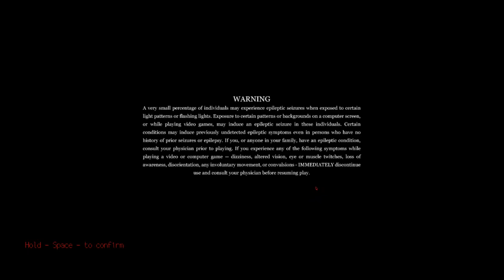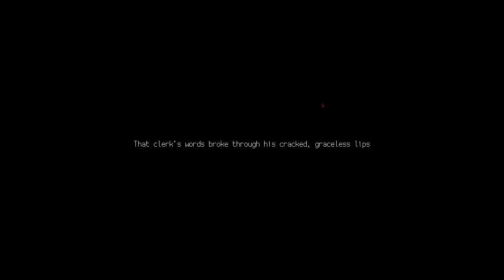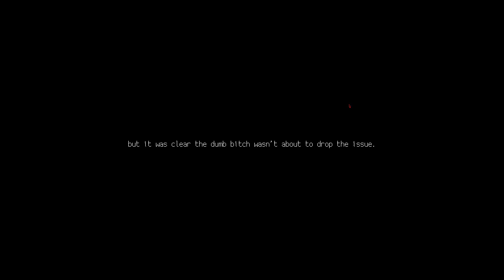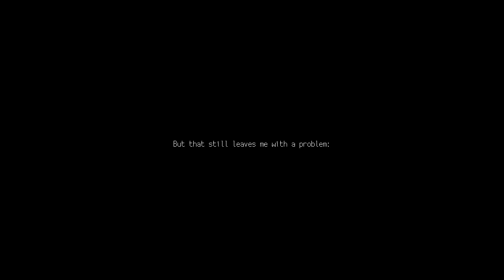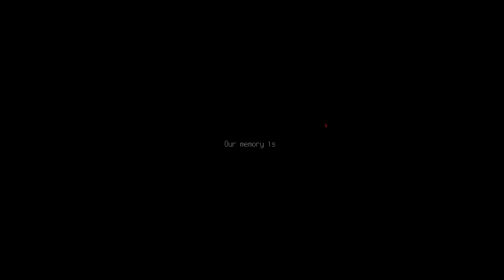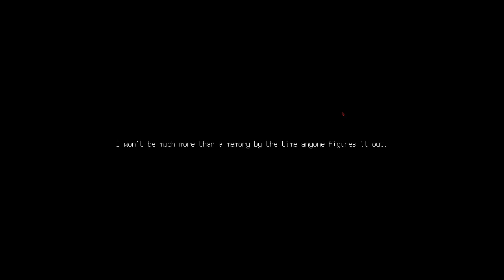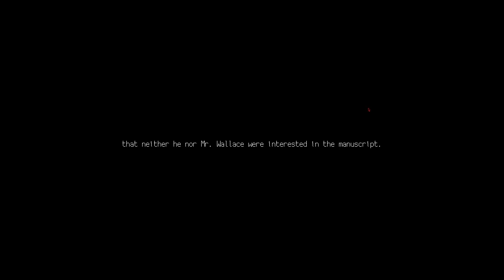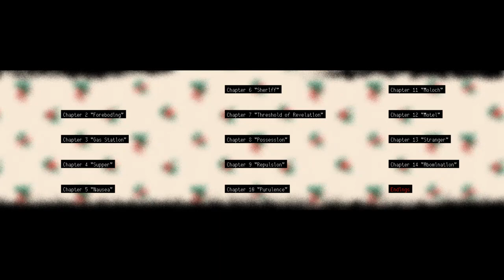Loretta Playthrough (Choices That Can Change Your Ending)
This is my Playthrough of Loretta for PC with Live Commentary.